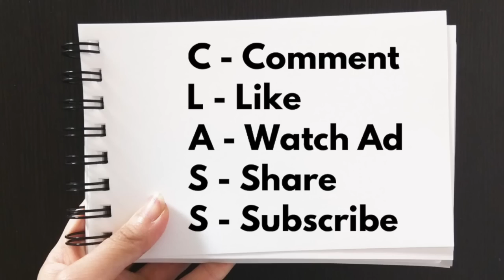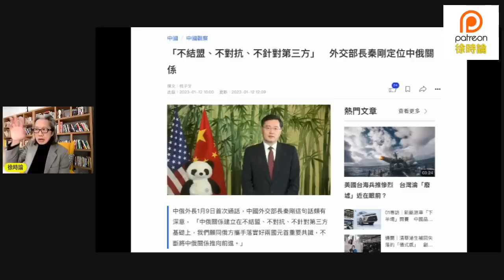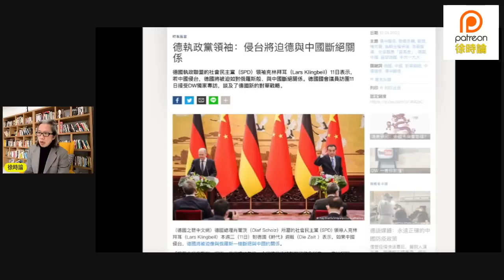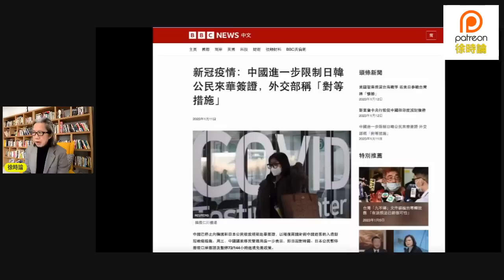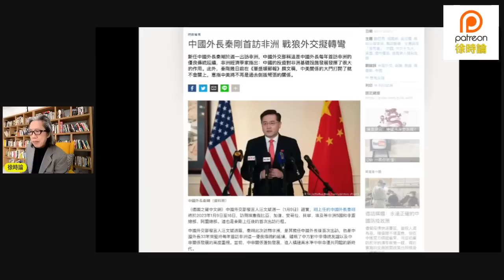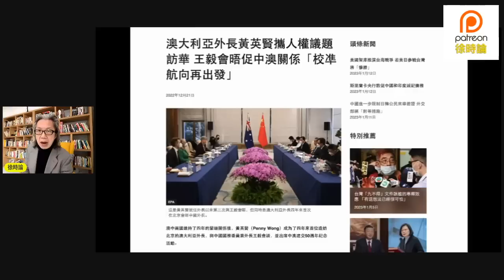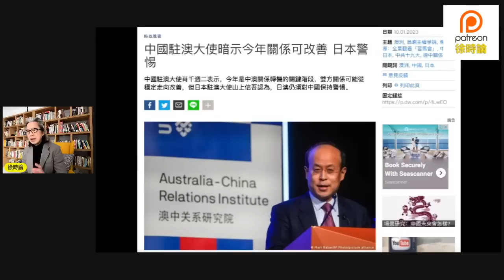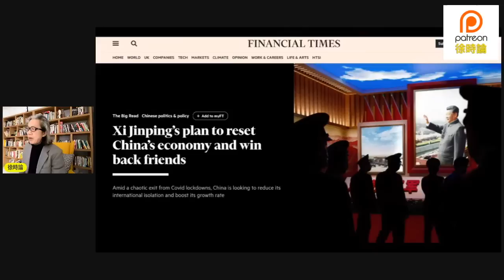(附繁簡字幕)【905集2節】習近平主動疏遠普京，俄中關係由「三無」下調變「三不」。德國執政黨領袖威脅在一種情況之下會與中國斷絕關係。中共為何高調報復日本、韓國，戰狼外交重臨？中共不再報復澳洲｜徐時論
習近平主動疏遠普京，俄中關係由「三無」下調變「三不」。德國執政黨領袖威脅在一種情況之下會與中國斷絕關係。中共為何高調報復日本、韓國，戰狼外交重臨？中共不再報復澳洲｜徐時論

C-Comment
L-Like
A-Watch Ad
S-Share